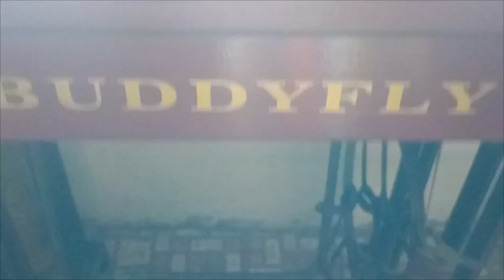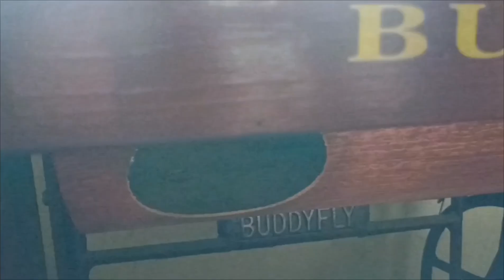(Sewing class 6) | threading a vintage/manual sewing machine | singer sewing machine ✂️🧵🪡👗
hi everyone. Learn how to use a vintage or manual sewing machine how to use a singer sewing machine. How to use an antique sewing machine